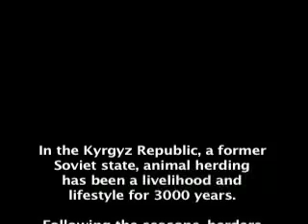Herders' Calling trailer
In the beautiful rolling foothills of the Kyrgyz Republic in Central Asia, a young woman prepares to leave behind a way of life thousands of years old.  Herding animals has long been a daily reality, but for 22-year old Nazgul, the city is calling.

Through the eyes of Akim Aliev Datka, a pensioner whos returned to his family land, and Nazgul, his modern daughter-in-law who struggles with tradition and thoughts of the future, Herders Calling offers the viewer a glimpse into their unique world in this expansive, isolated land.